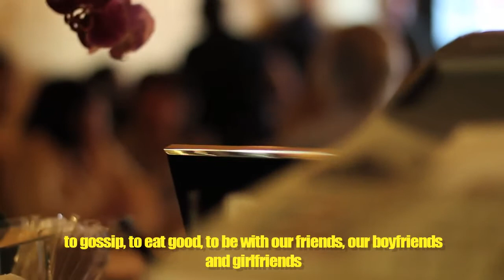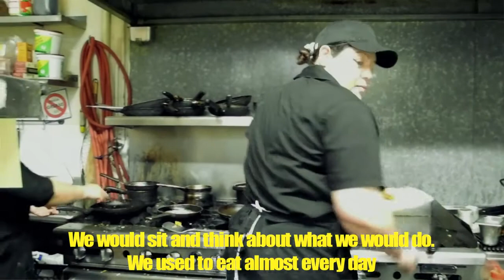A Slice of El Salvador on 24th Street